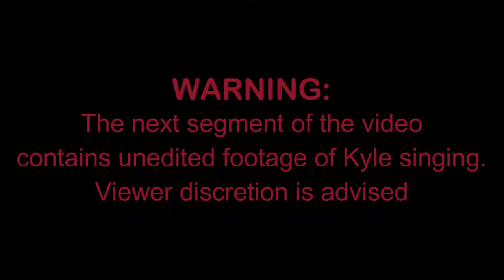Shark W.E.E.C: Squatiniformes and Pristiophoriformes (Angel and Sawsharks)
Two orders for the price of one! No one could have "saw" this coming!
(yes, I know it should be seen, but they're not called seensharks are they?)
Also, did you know that you can follow Zoological Point on other sites?